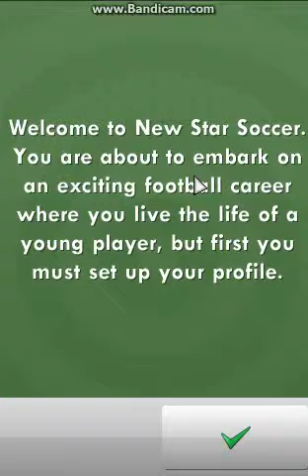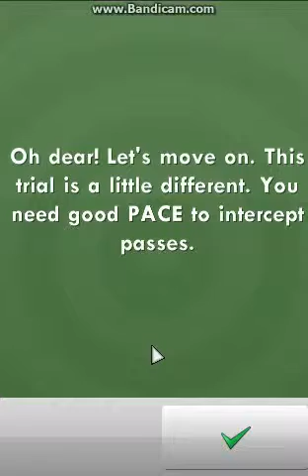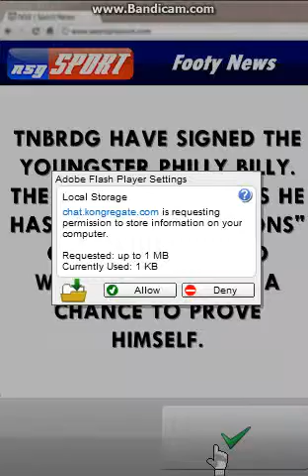New soccer Star First Game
I played my first game in new soccer star. This game is pretty good.